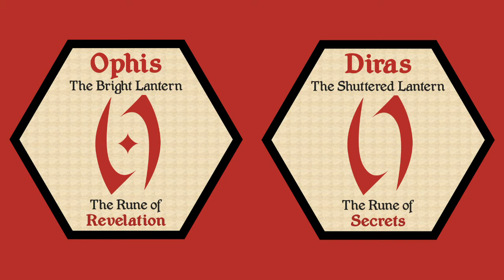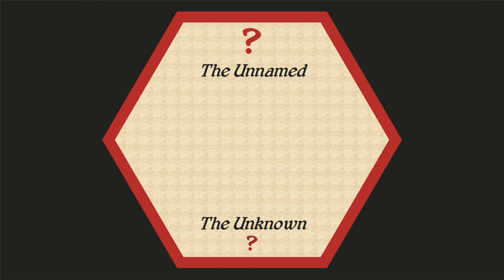The Chant of The Runes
Words and singing by Beck Hemsley (Russet Riddlesmith) (2019). Video produced to celebrate The RUNES WAY game published by The Guild of Good Games via Kickstarter

Tune inspired by The Huron Carol by Jean de Brebeuf (1642). Video and graphics by Dave Wetherall (Lorenzo 'La Volpe').

Wintermark runes designed by Jim Thompson for the live roleplay world of

Lyrics:

In Wintermark in winter dark
Where lore oft finds its birth
The ancient art, the runic craft
Was brought into the earth
On virtues path with home and hearth
Our traditions in our heart
Oh-oh the runes we wrought
We wrought the runes

Begin with Evrom, sapling strong,
And end with shears of Yoorn,
Bravash the fertile seedpod
Fights Mawrig and the storm.
On waves of Queros plots will rise
The ship of Sular searches wide

While Hirmok holds dominion
Within its sweeping scythe,
The victory of Tykonus
Will hold its banner high,
Cavul the swan for purity,
And Wyr the serpent’s mystery

Naeve, the fang, for hunger
Ambition plays its part,
The sword of Jotra, battle-strong,
Gives Courage to the heart
Then Lann of bargains, Loyalty
Feresh of Pride and majesty

Ophis and Diras lanterns both,
Of Day and of the Night
One secretive, the other glows
With Vigilance and light
Prosperity with Pallas tree,
With Wisdom Irremais will see,

Zorech the flame of passion bright
And Aesh the staff of thought
While Xun the worm brings change in turn
Life’s blood is Rhyv’s court.
Verys has all a lions might
While Kyrop’s fish brings weakened blight

Your skein be full of Gralm and Ull
For destiny and chance
The Crossroads and the Road they stand
For all life’s circumstance
Then last anon, that never shown
The Unnamed rune, the great unknown